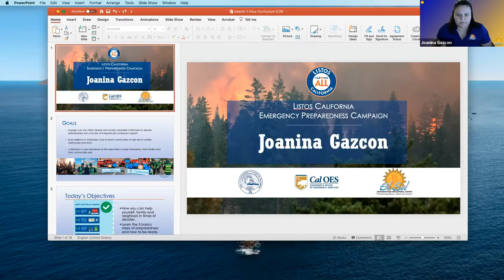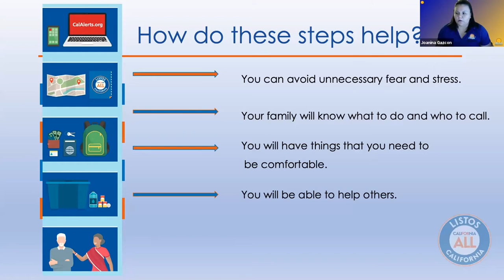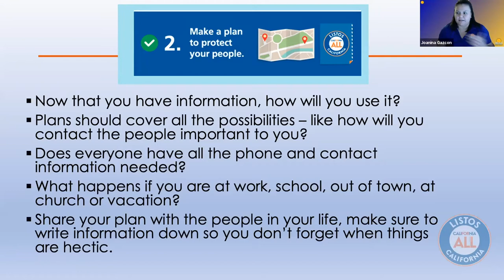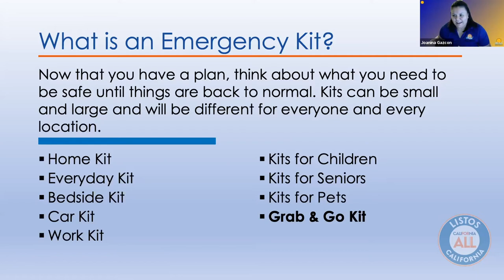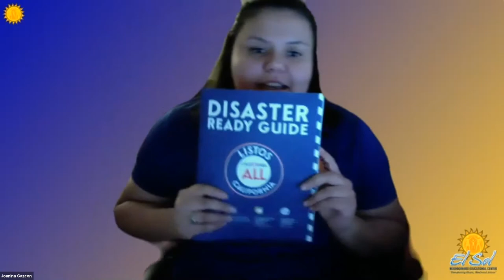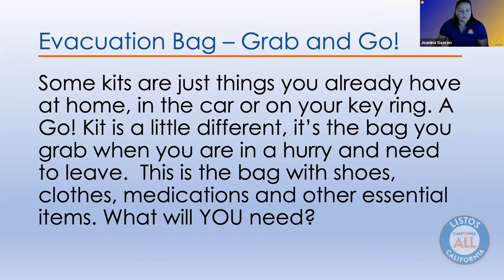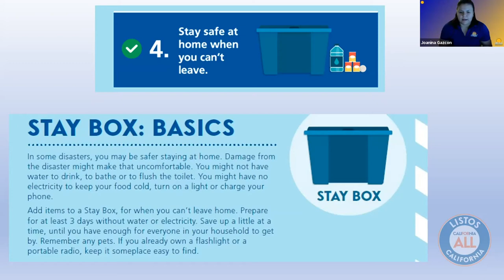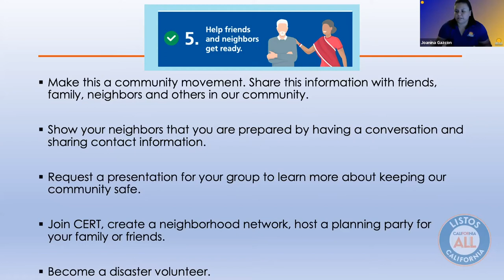Reyes Discusses Disaster Preparedness in Virtual Town Hall